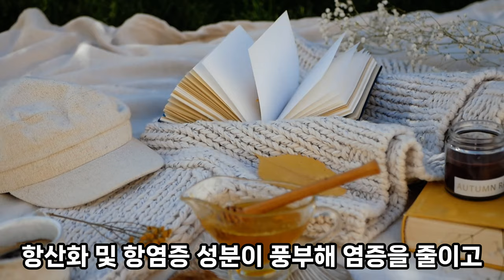커피에 ‘이것’ 추가했더니 풍미 살고 혈당 수치에도 긍정적인 영향을 미칩니다 / 항산화 및 항염증 성분이 풍부해 염증 감소효과 /